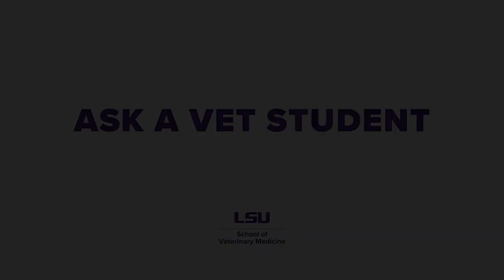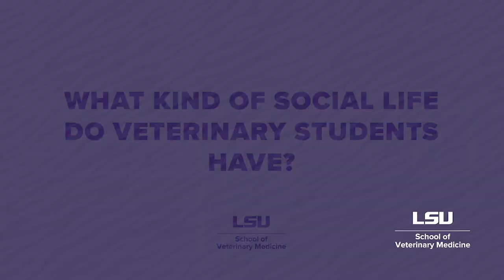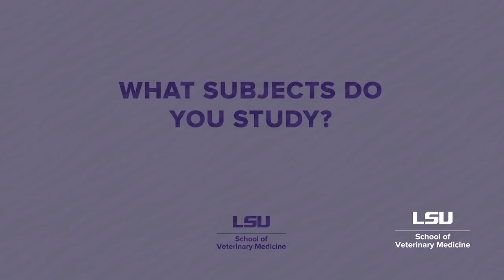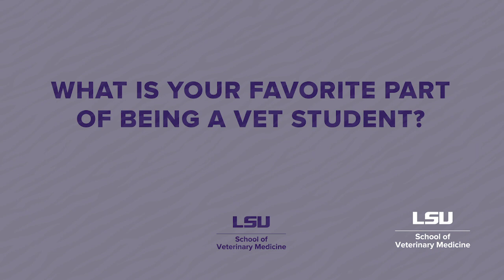Online Open House: Ask a Vet Student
LSU veterinary student Natasha Prentiss answers frequently asked questions about the veterinary student experience, including classes and areas of study, helpful tips and vet student social life.